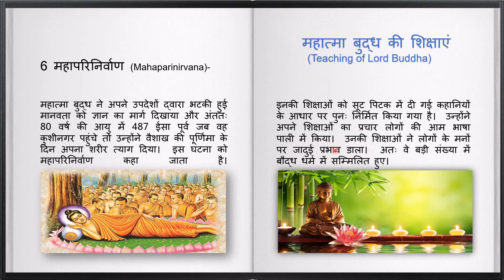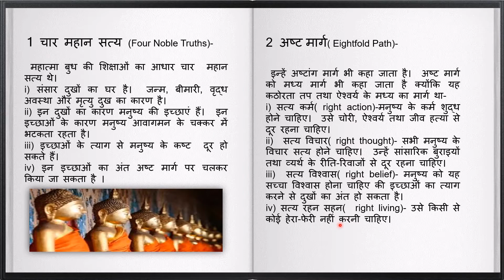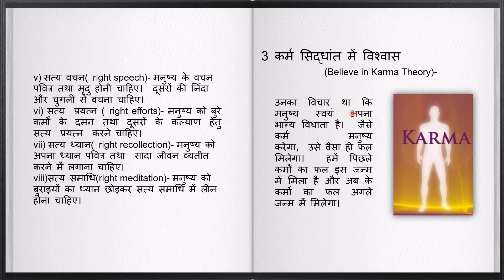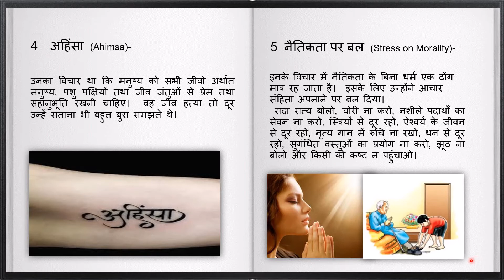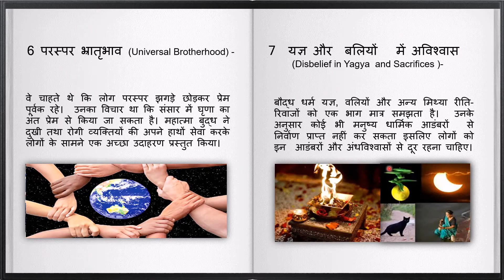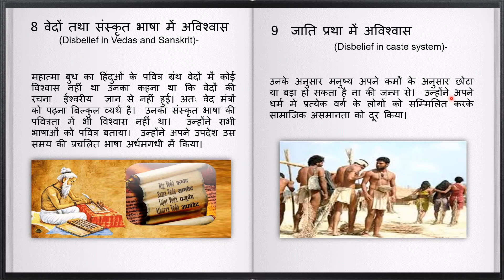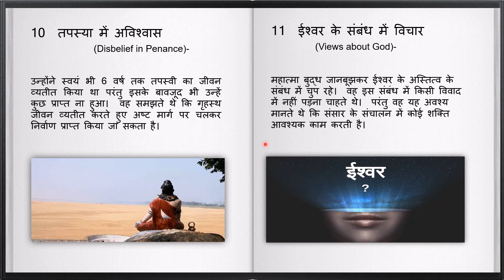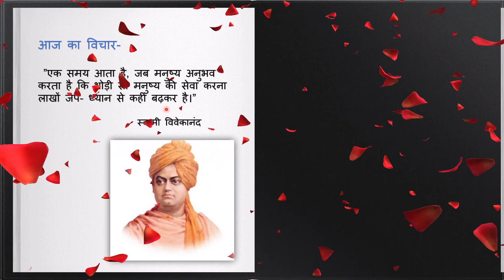विचारक,विश्वास और इमारतें (भाग-5) बौद्ध धर्म की शिक्षाएं